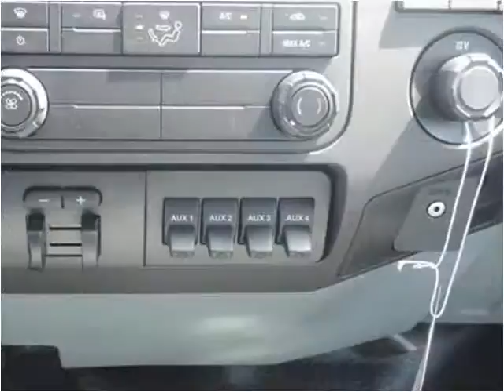2015 Ford F-550 New Cars Manassas VA